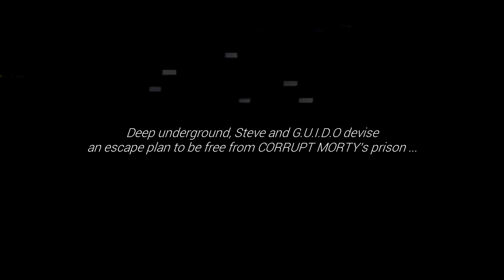CORRUPT MORTY'S SECRET MURDER PLOT (can we stop him?)| Rick and Morty Virtual Rick-ality VR HTC Vive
Steve and G.U.I.D.O find themselves in the bizarre world of Rick and Morty: Virtual Rick-ality for the HTC Vive! Can our boys co-operate with Rick, Morty and Meeseeks to solve puzzles, find secrets and play games? Or will they fail miserably and cause all matter of chaos? Find out in this dimension-bending, portal-jumping adventure in today's Rick & Morty VR Gameplay?

Rick and Morty have teleported into your living room for a cutting-edge VR adventure from Adult Swim Games and Owlchemy Labs (Job Simulator). Play as a Morty clone as you explore Rick's garage, the Smith household, and alien worlds.

Experience life as a clone of Morty and all the trauma that comes with it. Step through portals to strange worlds, help Rick with his bizarre experiments, and use your hands in VR to pick up and play in an interaction-filled 3D Rick-ality. Follow Rick's directions (or don't!) to solve puzzles and complete missions in this fully voice acted adventure.

Features:
-It's your favorite 2D characters in 3D. It's RICK AND MORTY VR! They're 3D now!
-Probe, prod, throw, and smash iconic items like the Plumbus.
-Also, it's got this thing!
-Teleport around rooms and walk through portals.
-No really! You walk with your actual feet through virtual portals!
-Get yelled at by Rick, and question your own self worth.
-Smack Rick in the face.
-Real fake doors!